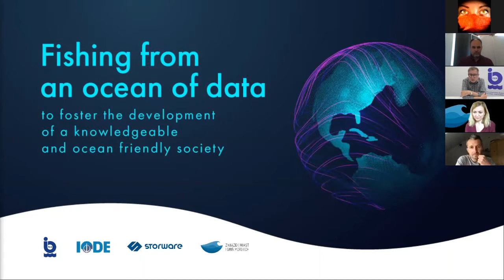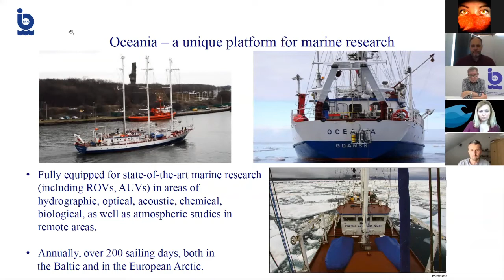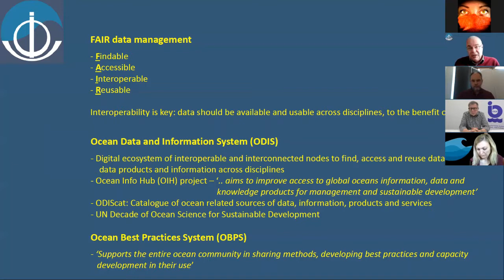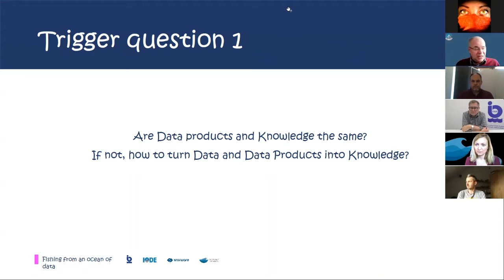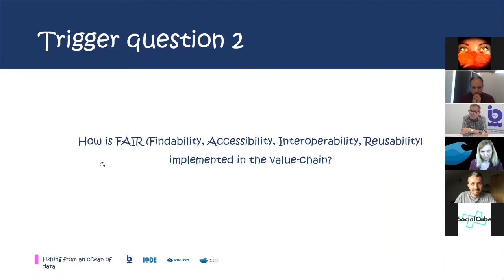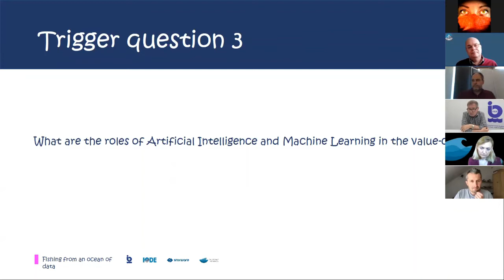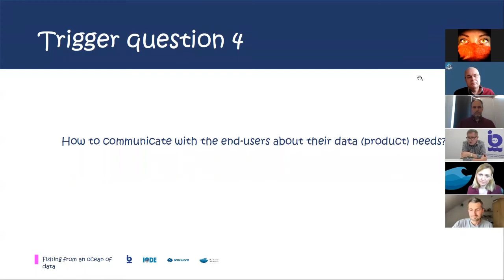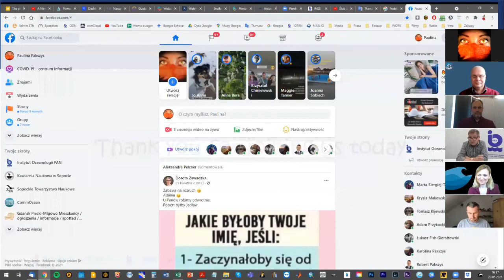Fishing from an ocean of data to foster development of an ocean friendly society discussion panel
A recording version of panel discussion which was held online on the zoom platform.

Event form: Moderated virtual discussion panel with open Q&A session (c. 45-50 min.).

Participants and their roles:
IO PAN – research institute, involved in environmental (marine) data collection and analyses.
IODE – institution responsible for data and information exchange across disciplines and data exchange policy development.
Storware – institution representing interface with business.
Association of Sea Cities and Municipalities – institution involved in environmental data creation, use and implementation processes.

Description and rationale
The UN 2030 Agenda for Sustainable Development is a global vision that provides the framework for the actions needed to tackle the major challenges of mankind, including Climate Change (SDG-13) and Ocean Life sustainability (SDG-14). This international Agenda is set in a context of a climate emergency and global environmental change. There is an urgent need to provide the data, information and knowledge to society to monitor, understand and mitigate against these changes, and to empower citizens to understand, feel connected, and to change their behavior and transform their lifestyles towards sustainable living. The UN Decade of Ocean Science for Sustainable Development (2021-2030) is the  mechanism for inter- and multidisciplinary studies of the ocean that provides the knowledge to increase the awareness about the changes, and to build the capacity to realize effective adaptation to the changes.
During the panel we will discuss the climate/ocean related programs and their elements that are generating knowledge, which we have divided into three levels: global, regional and local. We will also discuss the level of awareness of ocean and climate issues among global citizens/professionals/policy makers, etc.
Through the panel we will provide the context relating to the level of the available climate and ocean knowledge as well as examples of best practices in climate and ocean approaches to share properly tailored knowledge.

Objectives
Sound scientific understanding of climate and ocean processes, their interactions and observed rapid changes is fundamental for fostering sustainable development. Climate and ocean studies and the knowledge created in association are crucial for predictions of the consequences of climate change, which are then necessary to design appropriate mitigation and adaptation actions. However, there is still an obvious gap between research and society resulting from a number of different factors.
A group of international professionals will share their experience in the above areas of global issues and discuss lessons learnt from their own perspective as well as future challenges.

Audience
We welcome all, professionals, decision makers, communicators and general public.

The Panel team
1. Tymon Zielinski (IO PAN) – panel moderator.
2. Marcin Wichorowski (IO PAN).
3. Taco de Bruin (IODE).
4. Pawel Maczka (Storware).
5. Marta Gallas (Association of Sea Cities and Municipalities).